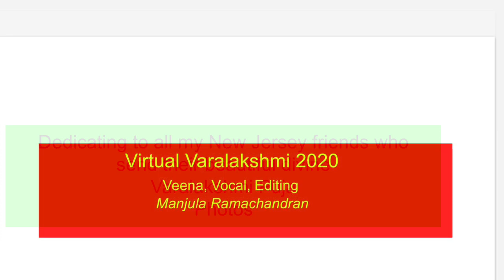Virtual Varalakshmi tour 2020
Dedicating to all my New Jersey friends